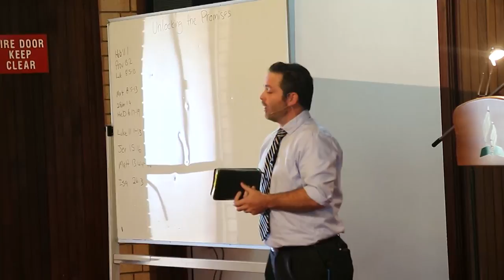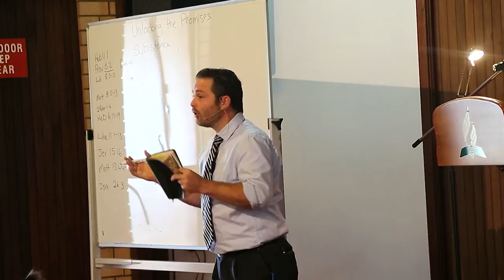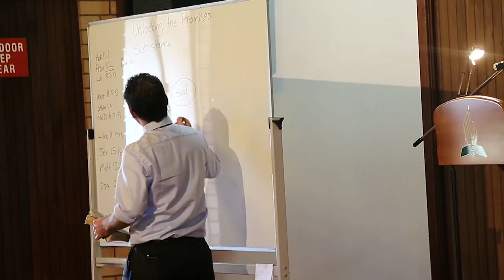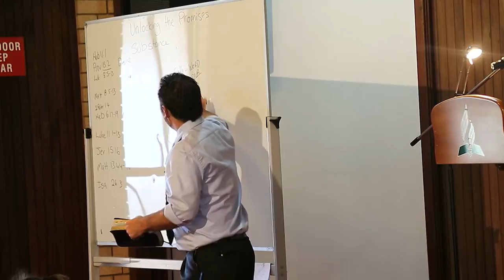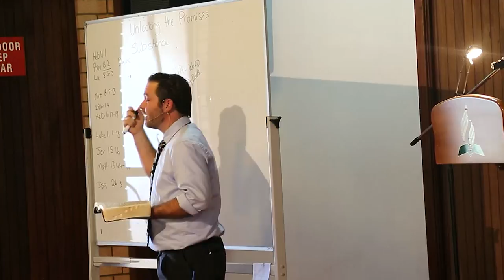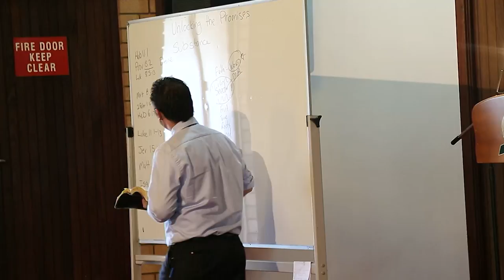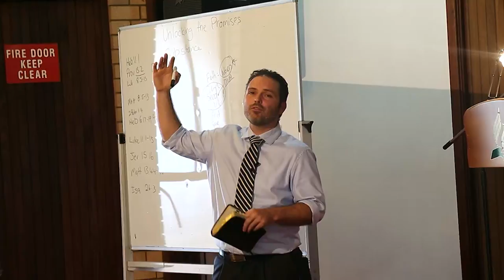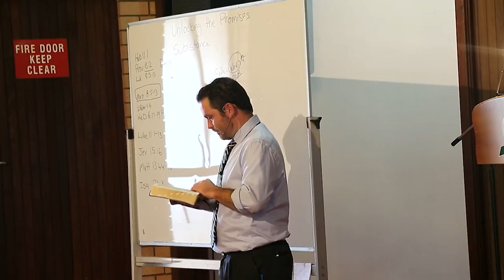2018-05-12 - Paul Godfrey - Unlocking the Promises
We are told to claim the promises of God, but how do we practically do that?  Paul Godfrey takes us back to basics.